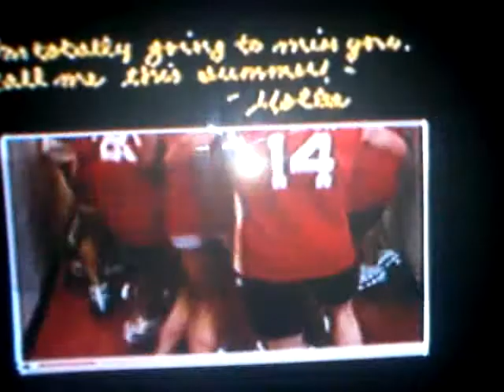21 januari 2011 20:44